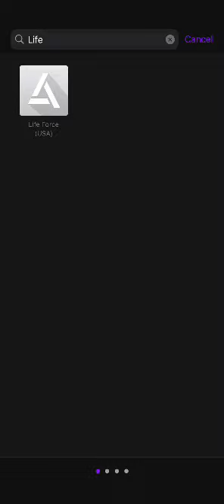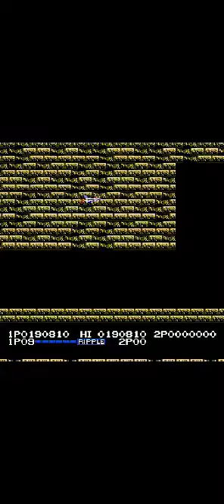Life Force, NES game genie playthrough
Hit anywhere and invincibility are the cheats used.